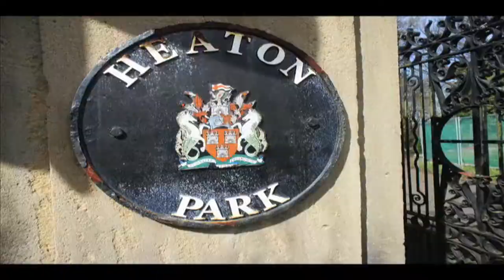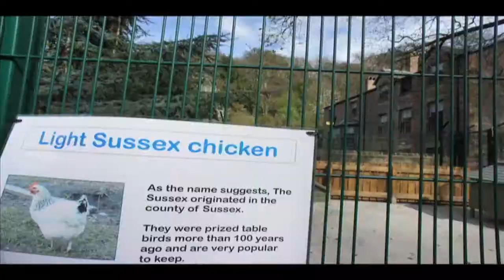Sony Nex-5 Stop-motion test through Newcastle's Heaton Park, Armstrong Park & Jesmond Dene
Using about 1300 images taken with a Sony Nex-5 16mm lens, edited in Final Cut.